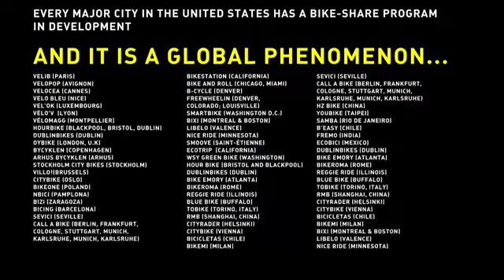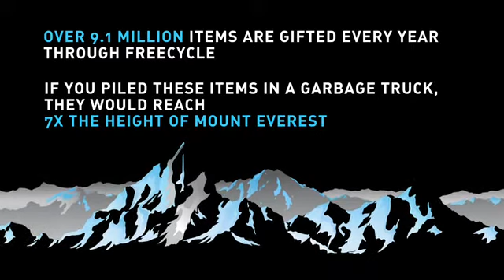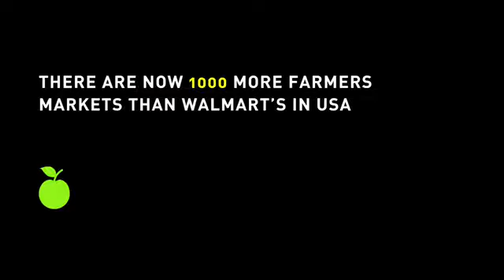Collaborative Consumption Groundswell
What do you think? We are at the start of the "Big Shift" away from the 20th century defined by hyper-consumption towards the 21st century, an age of Collaborative Consumption.
But just how LARGE and FAR-REACHING is this groundswell?